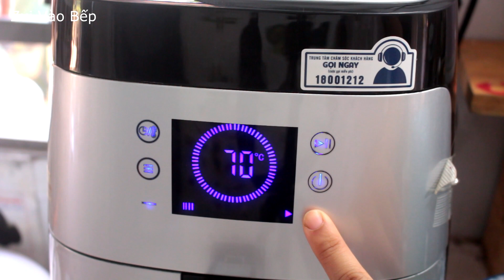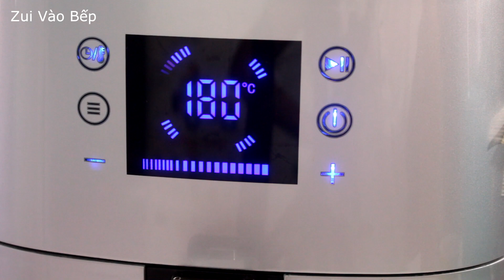GÀ NƯỚNG MUỐI ỚT siêu ngon siêu dễ với NỒI CHIÊN KHÔNG DẦU | Zui Vào Bếp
Thêm một món ngon bằng nồi chiên không dầu nè các bạn - gà nướng muối ớt Tây Ninh - đơn giản mà ngon lắm luôn.

Xin cảm ơn các bạn đã theo dõi video, chúc các bạn vui vẻ!
Góc chia sẻ, trao đổi kinh nghiệm về việc thực hiện các món ngon dễ làm. Tất cả đều thực hiện trên tiêu chí: nấu ăn phải ngon và quan trọng hơn phải thật đơn giản và vui vẻ!

Các bạn hãy xem thêm danh mục các món ăn ở đây nhé: